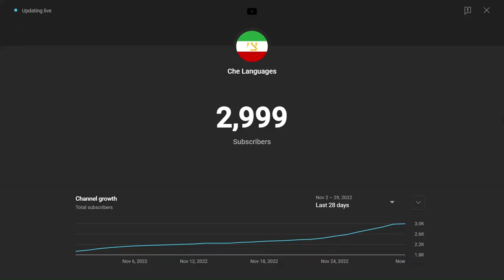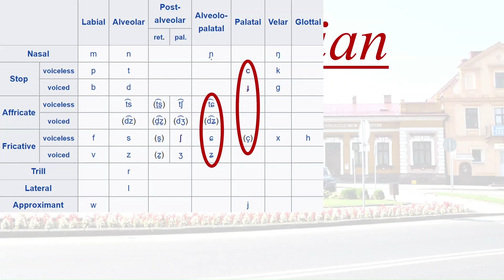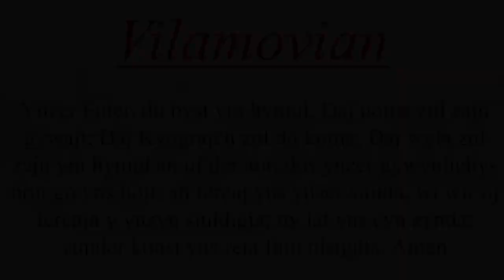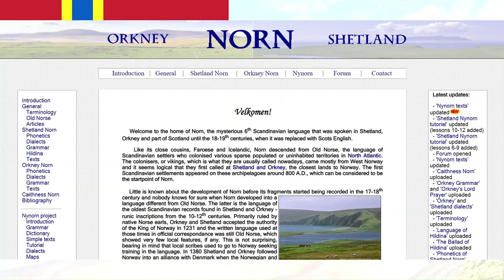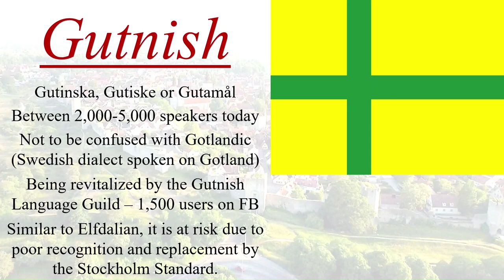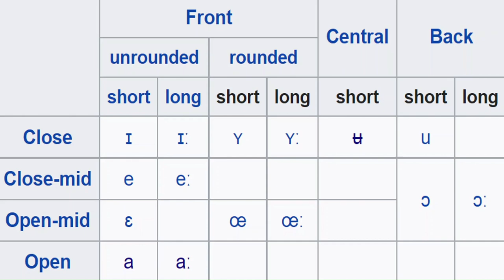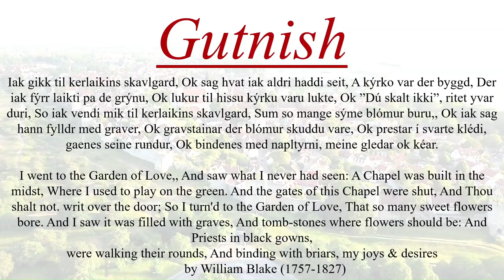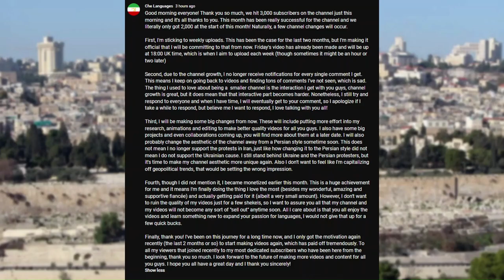3 More Forgotten Germanic Languages: Part 2!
After the high demand to make a part 2, I am talking about 3 more lesser-kwown Germanic languages today, including one that is undergoing a revival in my home country! I also recorded this on the day I reached 3,000 Subscribers so I have a bit of a rant at the end of the video where I talk about the future and the channel. I hope you enjoy the video and thank you to everyone who has got me here!

Made with Microsoft PowerPoint, OBS Recording Software and Microsoft ClipChamp.